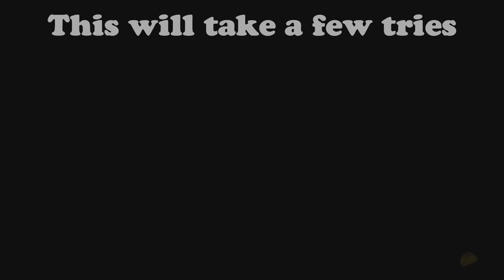Top of the Volcano Glitch on Boney Island | Plants vs. Zombies: Garden Warfare 2 Glitch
New glitch to get on top of the volcano in boney island. Takes some time to master, meaning that most players won’t be using this in multiplayer. More glitches and Easter eggs to come in future videos for all three games.